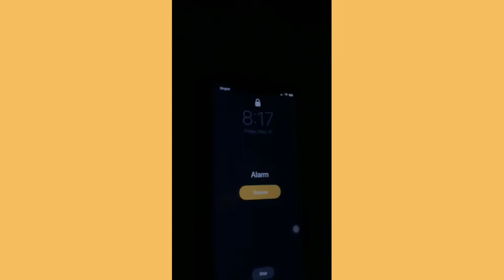A new vlogger!! 耶！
The first video in my life!